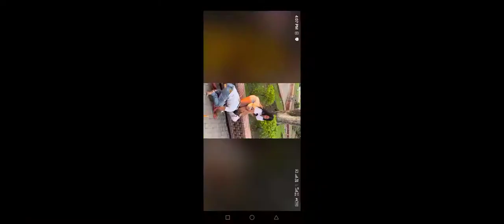funny perfume prank on girls